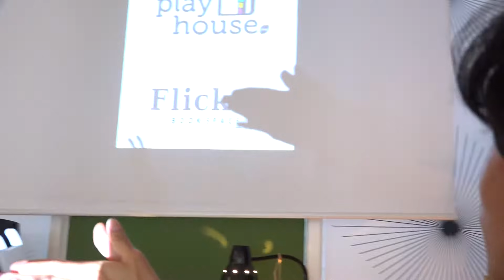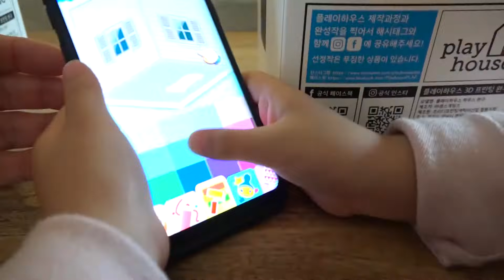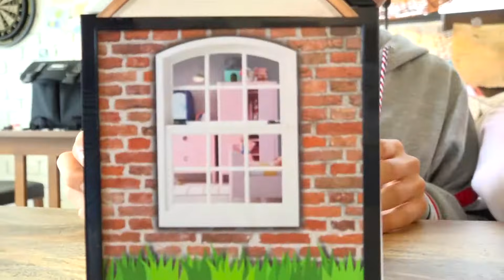用硼酸蓋房子 - 全州 vlog 為孩子們旅行